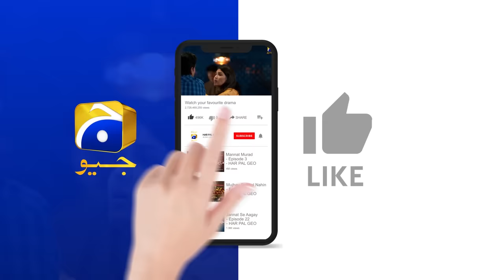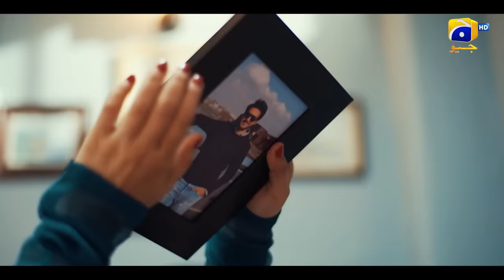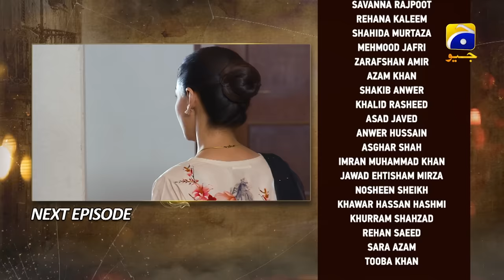Mannat Murad Episode 30 Teaser - 2nd January 2024 - HAR PAL GEO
Written by: Nadia Akhtar
Directed by: Syed Wajahat Hussain
Produced by: Abdullah Kadwani & Asad Qureshi
Production House: 7th Sky Entertainment

Cast:
Zarlish - Gurya
Rubab - Pinky